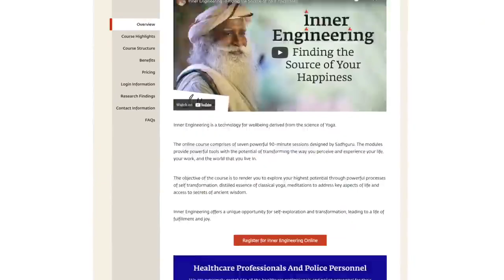How to Stay Motivated All the Time - Sadhguru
Sadhguru answers a question about staying motivated in life, and how every human being must make the most of the brief time that they have.